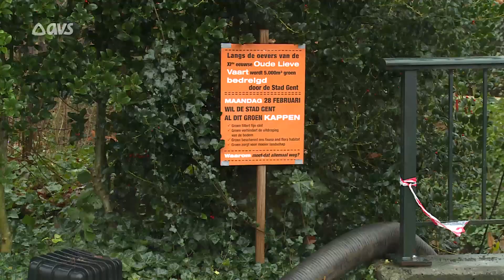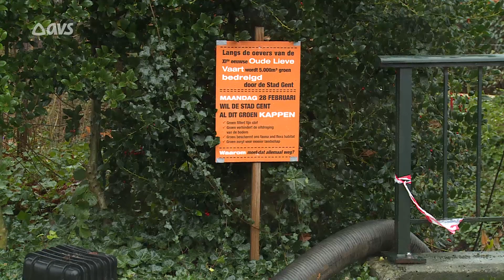Slag om de Lieve nog niet gestreden